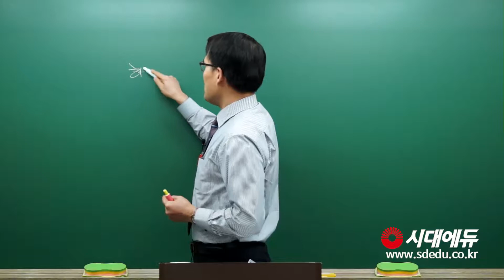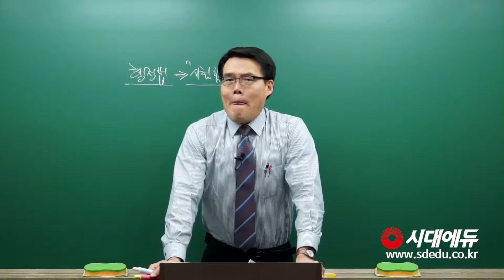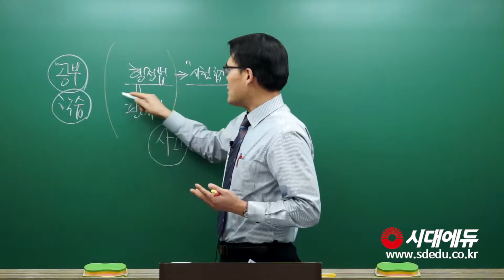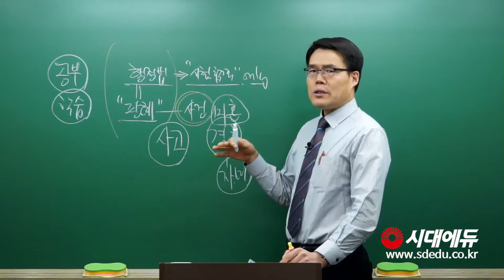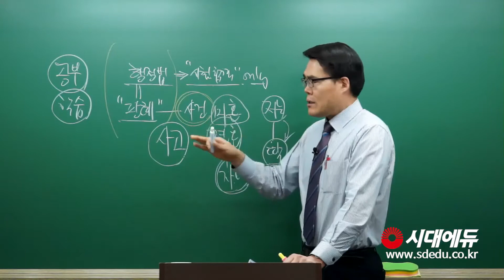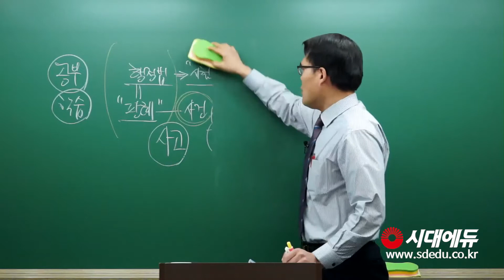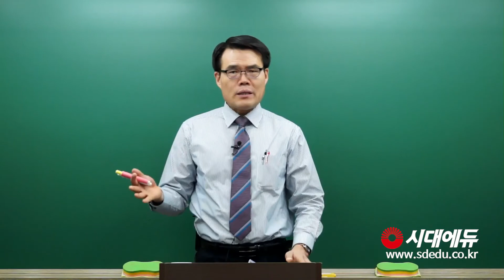시대에듀 군무원 행정법 기본이론 OT (강영진T)